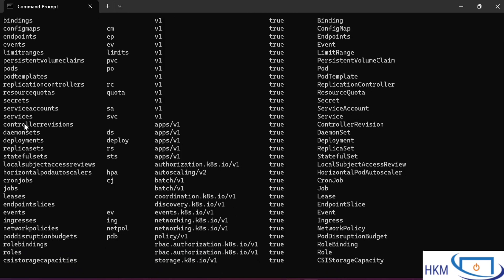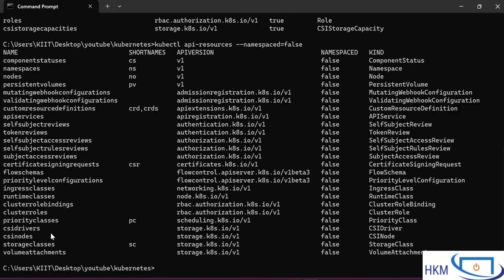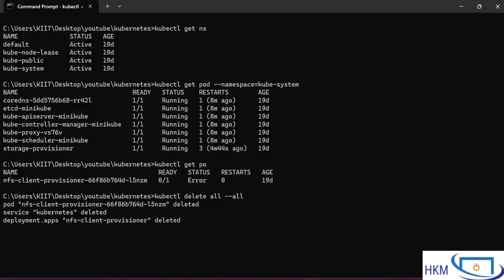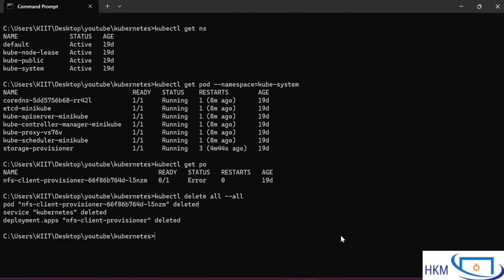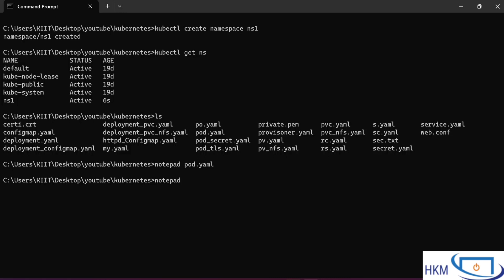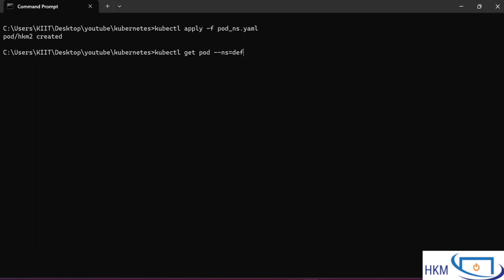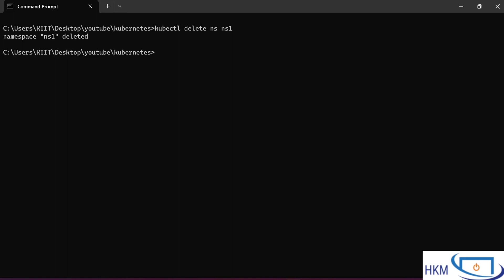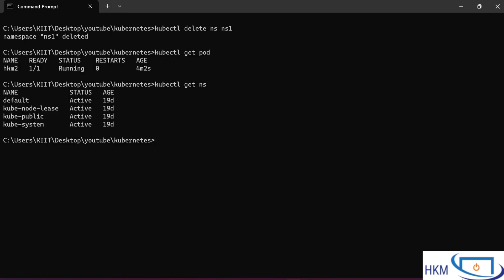Kubernetes Namespaces: Organize and Isolate the Containers with Namespace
In this video, we dive deep into Kubernetes namespaces, a powerful concept for managing and isolating resources within your Kubernetes cluster. Whether you're a beginner or an experienced Kubernetes user, this video will provide valuable insights into the practical use cases, benefits, and best practices of using namespaces. We'll cover:

What Kubernetes namespaces are and why they matter.
How to create and manage namespaces using practical examples.
Real-world use cases for organizing and securing your containerized applications.
Tips and best practices for effective namespace management.

By the end of this video, you'll have a solid understanding of how to leverage Kubernetes namespaces to enhance your container orchestration strategy.